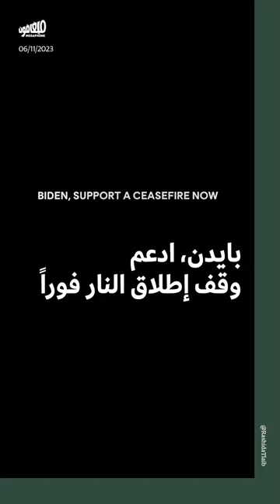مزيدٌ من التشرذم داخل الحزب الديمقراطي الأميركي بسبب غزّة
بدأت مواقف الرئيس الأميركي جو بايدن المنحازة كليّاً إلى إسرائيل بالتأثير سلباً على حملته الانتخابيّة للعام المُقبل، إذ هدّده نوّاب ديموقراطيّون بسحب دعمهم له، كما أكّد مسؤولون في المجتمعات العربيّة والمسلمة في الولايات المتحدّة امتناعها عن التصويت له في حال لم يطالب بوقفٍ فوريّ لإطلاق النار.